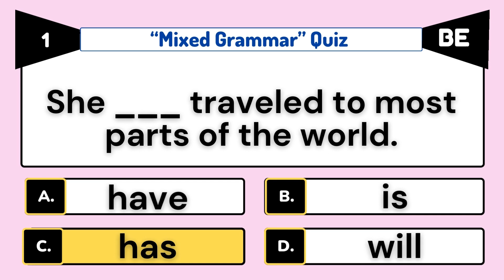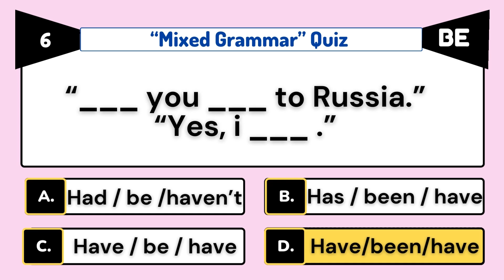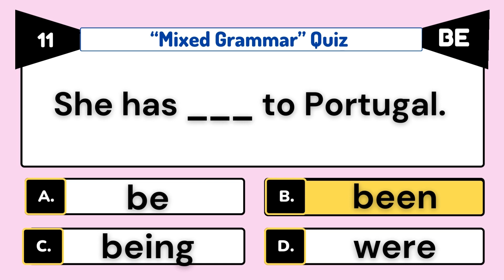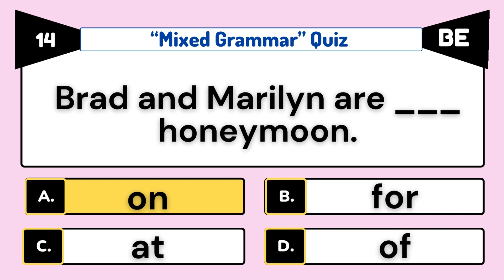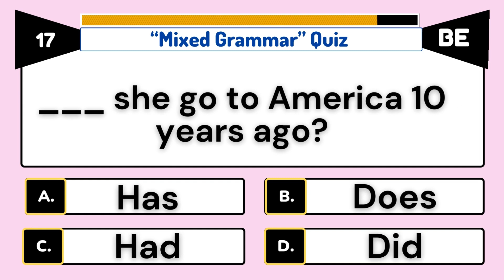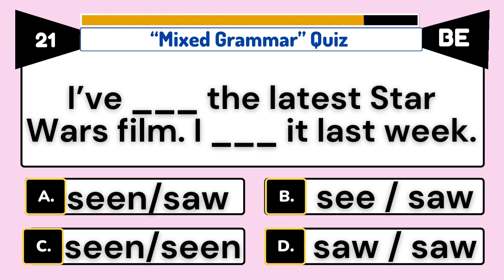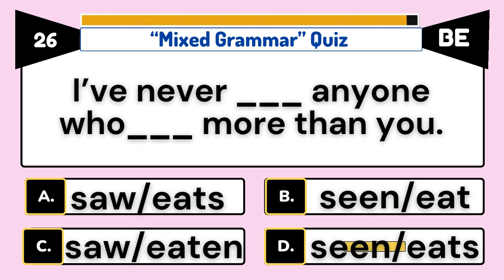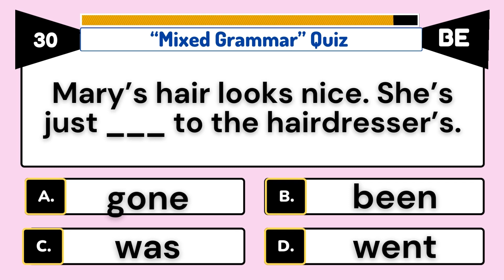30 + Grammar Quiz | English Grammar Mixed test || Part 38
Welcome to our "Mixed English Grammar" quiz! Test your knowledge of English grammar with this fun and challenging quiz. Whether you're a language enthusiast or just looking to brush up on your grammar skills, this quiz is perfect for you. From punctuation to verb tenses, this quiz covers it all. So grab a pen and paper, and let's see how well you really know your English grammar!